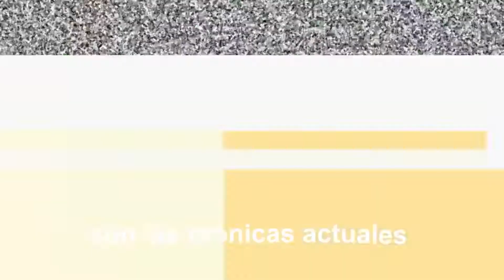Amor de Verano SUPER LAMAS EN LOMA BONITA OAX 25 Mayo Feria 2022 04 ENTORNOTVC